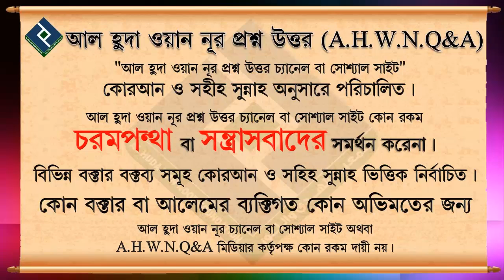যোহর ও আসরের সুন্নাত সালাত কি দুই দুই করে পড়া যায় ᴴᴰ┇শায়খ মনিরুল ইসলাম আল ফাইযী